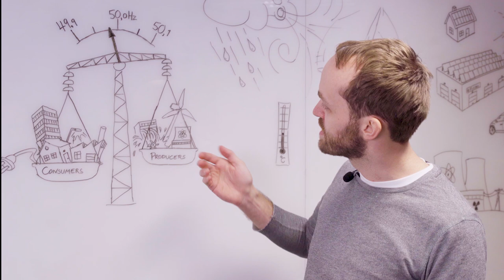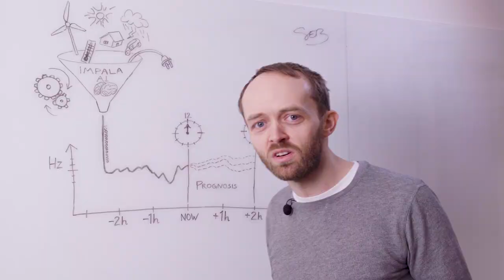Kunstig intelligens balanserer kraftnettet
Du og jeg bruker strøm på stadig nye måter. I tillegg kommer det mye ny fornybar kraftproduksjon inn på strømnettet. Dette skaper nye utfordringer når vi skal holde balanse mellom produksjon og forbruk av strøm. Nå utvikler vi nye maskinlæringsverktøy som skal støtte operatørene våre i dette viktige arbeidet. Finn ut mer om hvordan vi jobber med forskning og utvikling for å sikre trygg strømforsyning nå og i fremtiden.

Prosjektet er et samarbeidsprosjekt mellom SvK, Optimeering og forskere ved NTNU med støtte fra Forskningsrådet og Innovasjon Norge.